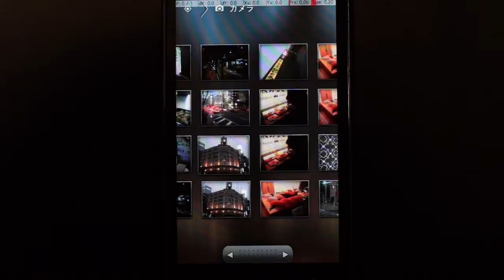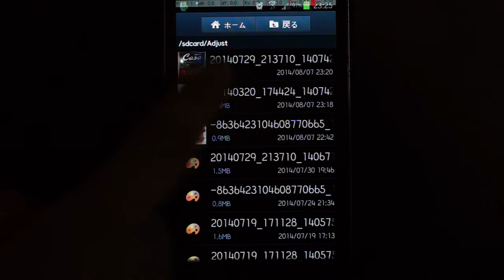AdjustPerspective_demo - christinayan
I produced an Android app to adjust perspective for architecture photography "AdjustPerspective". Functions are very simple. Just adjust perspective.